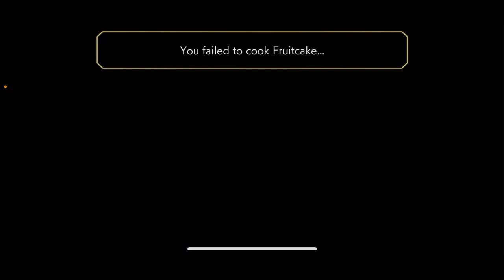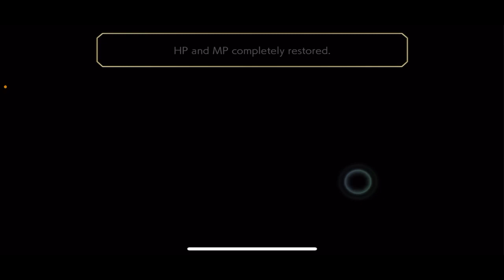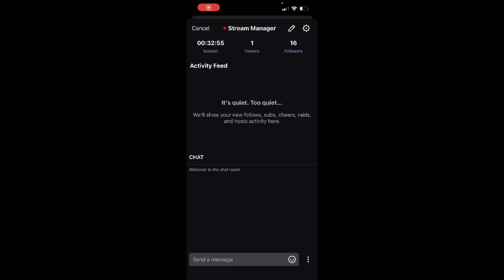Another Eden Part 631 Crown of the pale dawn มงกุฎแห่งรุ่งอรุณสีซีด 20